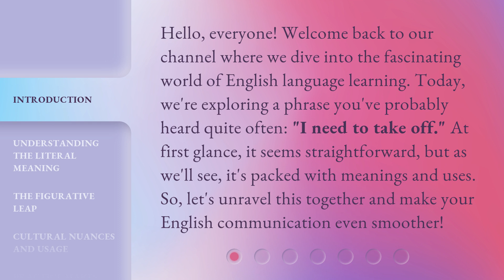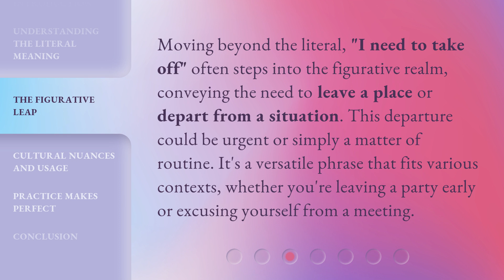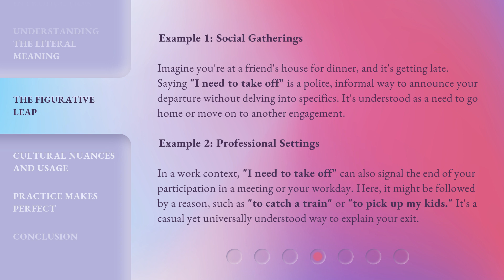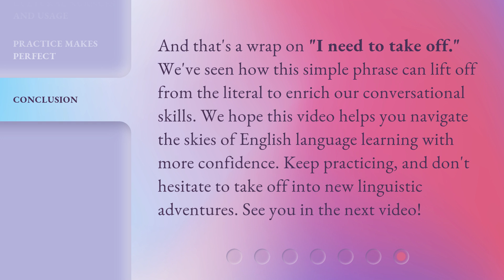Unpacking "I Need to Take Off": A Journey Through English Phrases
Unpacking 'I Need to Take Off': A Journey Through English Phrases • Join us on a captivating journey as we unpack the meaning and usage of the common English phrase 'I Need to Take Off'. Learn the nuances and cultural context behind this expression in this informative video.

00:00 • Introduction - Unpacking "I Need to Take Off": A Journey Through English Phrases
00:36 • Understanding the Literal Meaning
01:02 • The Figurative Leap
02:12 • Cultural Nuances and Usage
02:39 • Practice Makes Perfect